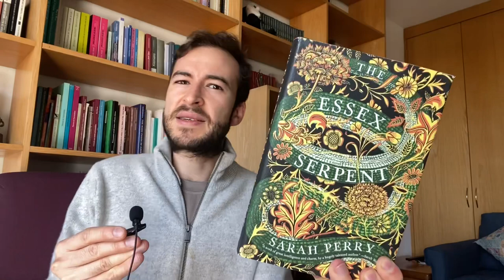Melmoth | Sarah Perry | Book Recommendation